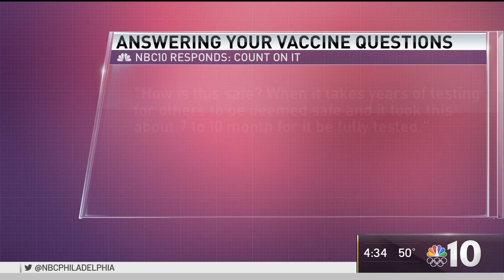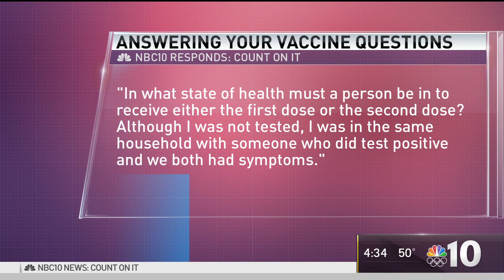How Safe Is the Coronavirus Vaccine? | NBC10 Philadelphia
NBC10’s Tracy Davidson and medical expert Dr. Judith Green-Mckenzie continue to answer your questions about the coronavirus vaccine. One question dealt with one of the main reasons some people are hesitant to get the vaccine. Safety concerns.